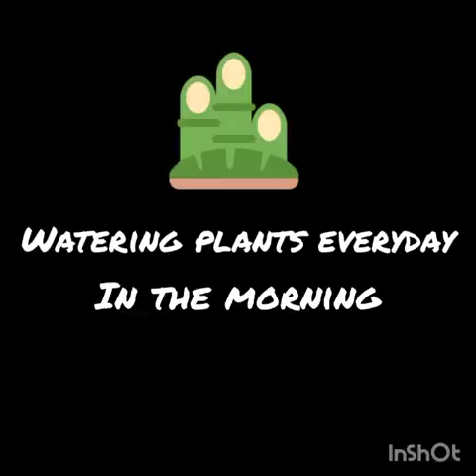Nature study: Importance of plants.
CBSE UKG Nature Study